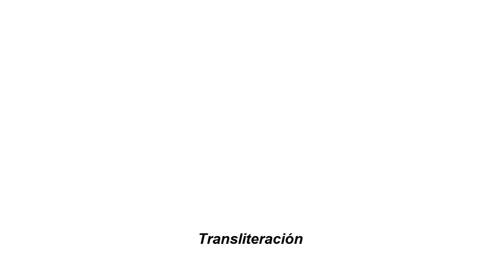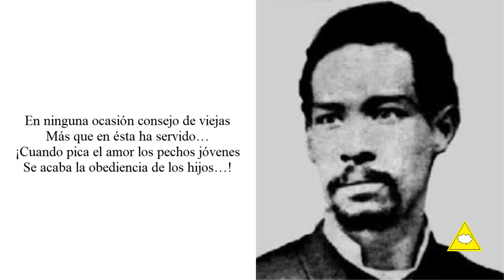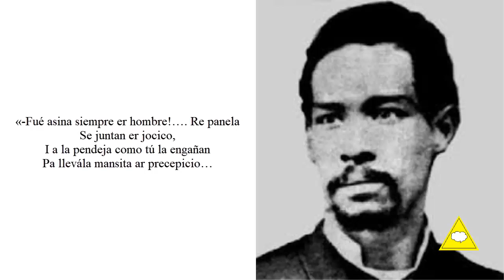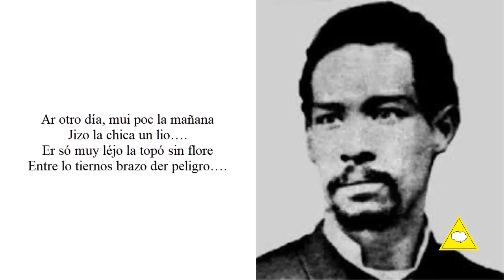LA OBEDIENCIA FILIAL / LA OBERENCIA FILIÁ - Candelario Obeso (Trasliteración/Versión original).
La obediencia filial.

«—Me ha dicho usted que huya de los hombres,Y yo les he huido…;
Sólo, a las veces cuando el sol se hunde
Converso con Rogelio en el camino».

«—¿Sí…? ¿Qué te dice…? —Que me quiere mucho…
Yo naditica le digo…;
—¿Y luego…? —Añade un apretón de manos,
O me da en el cachete algún besito…»

«—Está bueno… ¡Junjú…! ¿Conque todo eso
Te hace ese lambío…?
A pajarear no vuelvas a la roza,
Porque estás, hija de mi alma, en un peligro…

—¡Fue así siempre el hombre…! De panela
Se untan el hocico,
Y a las pendejas como tú las engañan
Para llevarlas mansitas al precipicio…»

«—Mama… ¡Caray…! No embrome… ¡Ese muchacho
Tiene sus labios limpios…!
Y si viene en mi junta, me alza en peso,
Cuando muy barrialoso está el camino…»

«—Esas son sus artimañas… De muchacha
Me sucedió lo mismo…
Echa a tu flor, mi hijita, cuatro nudos
Y no olvides jamás lo que te he dicho…»

Al otro día, muy por la mañana
Hizo la chica un lío…
El sol muy lejos la topó sin flores
Entre los tiernos brazos del peligro…

En ninguna ocasión consejo de viejas
Más que en ésta ha servido…
¡Cuando pica el amor los pechos jóvenes
Se acaba la obediencia de los hijos…!

La oberencia filiá.

«—Me ha richo uté que juiga re los hombre,
I yo les he juio;..
Sólo, a la vece cuando er só se junde
Convécso con Rojelio en er camino..

«—Sí?.. qué te rice?.. —Que me quiere mucho.…
Yo naitica le rigo;….
—I luégo?…. —Añare un apreton re mano,
O me rá en er cachete argun besito….

«—Etá güeno…. junjú!…. Conque tó eso
Te jace ese lambío?….
A pajareá no güerva j’ a la roza,
Pocque tás, mi hija e mi arma, en un peligro….

«—Fué asina siempre er hombre!…. Re panela
Se juntan er jocico,
I a la pendeja como tú la engañan
Pa llevála mansita ar precepicio….

«—Mama .. varai!.. no embrome.. Ese muchacho
Tiene su labio limpio!…
I si viene en mi junta, me arza en peso,
Cuando mui barrialoso tá er camino….

«—Esa son su artimaña…. Re muchacha
Me sucerió lo mimo….
Echa a tu fló, mi hijita, cuatro ñuro,
I no orvire jamá lo que te he richo….»

Ar otro día, mui poc la mañana
Jizo la chica un lio….
Er só muy léjo la topó sin flore
Entre lo tiernos brazo der peligro….

En ninguna ocasion consejo e viejas
Má que en éta han servio….
Cuando pica er amó lo pecho jóven
Se acaba la oberiencia re lo s’hijo!….